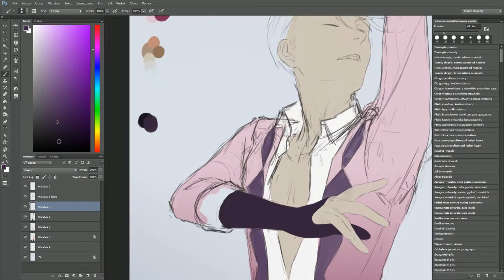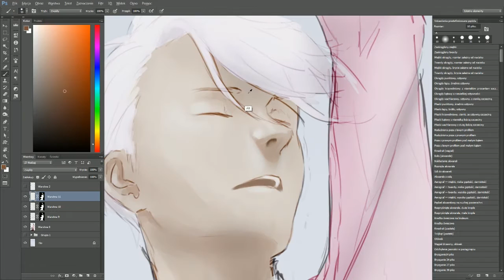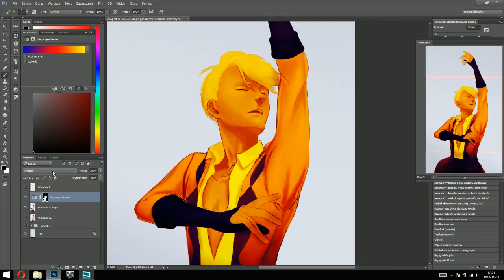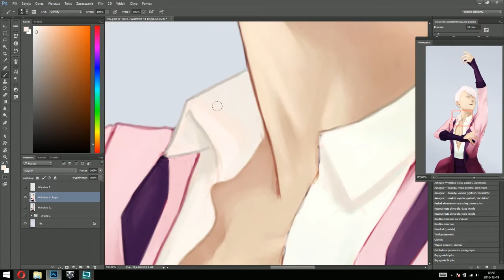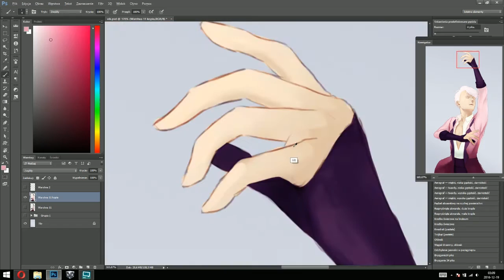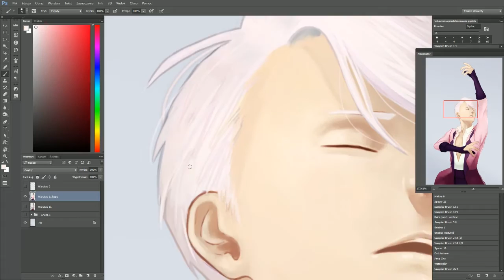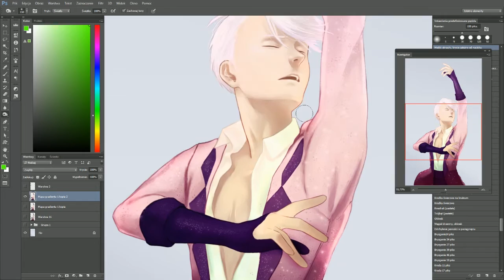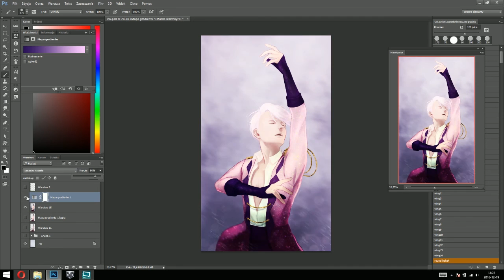Viktor [Digital painting]